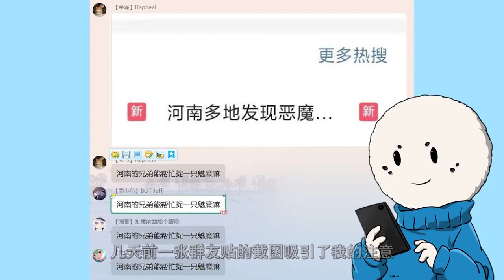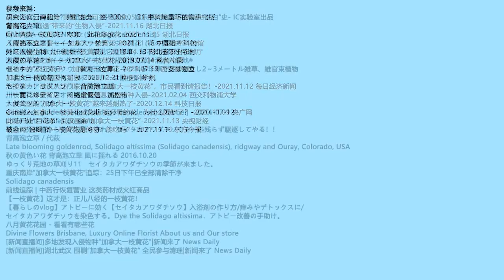全网通缉一朵花？加拿大一枝黄花为什么被严防死守？｜见世屋